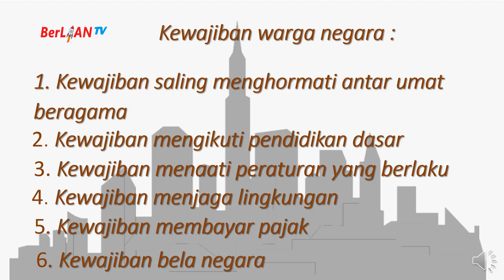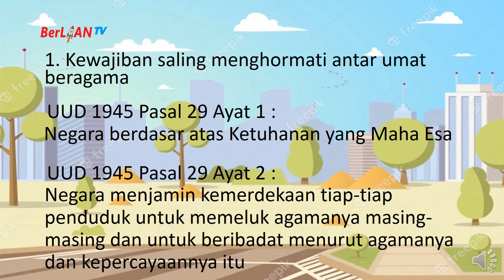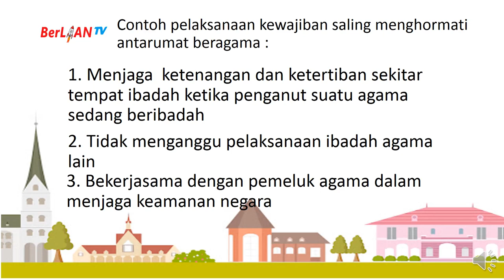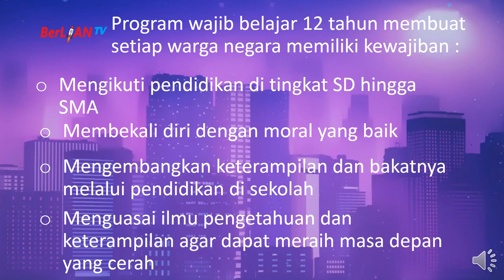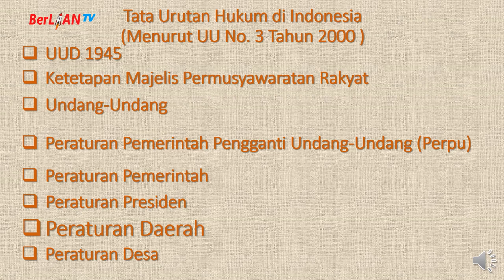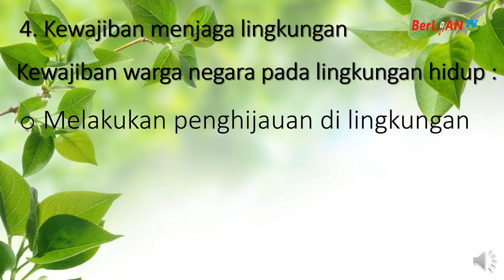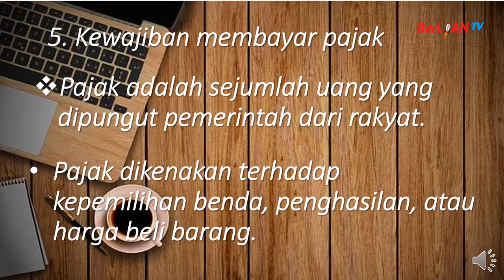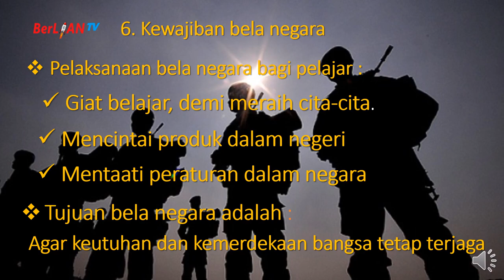Kewajiban Warga Negara - PPKn Kelas 6 SD | BerLIAN School